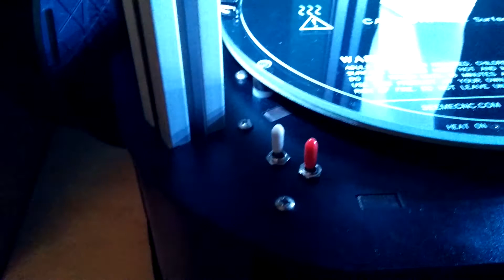ORION 3D printer LED upgrade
Moved the main switch from the LCD panel up next to the print bed (red switch) and added two short LED strips with a separate switch (white) to provide light while printing.